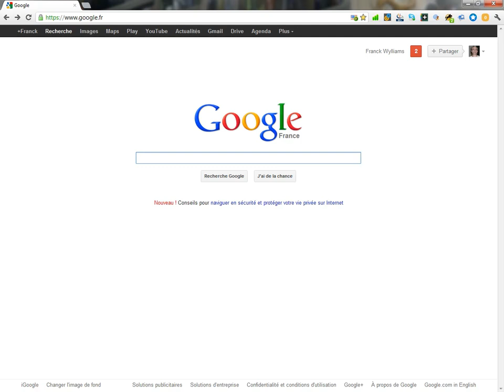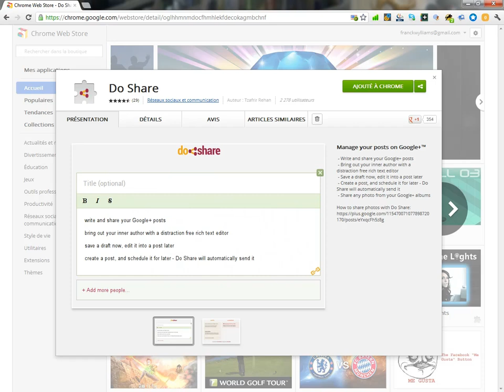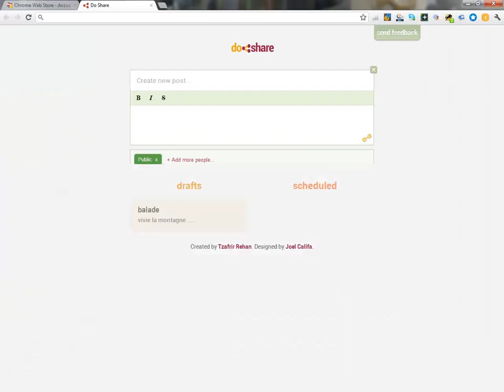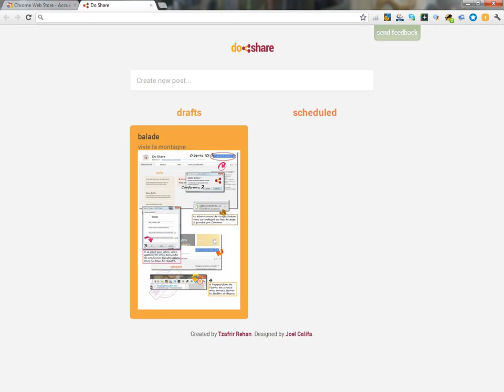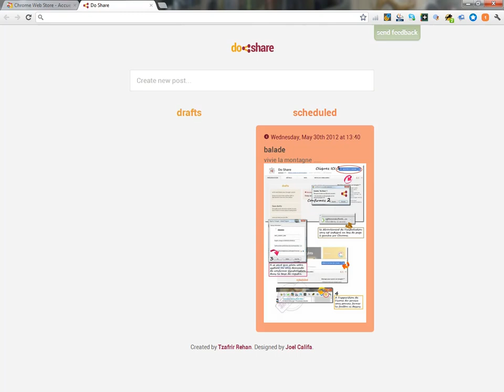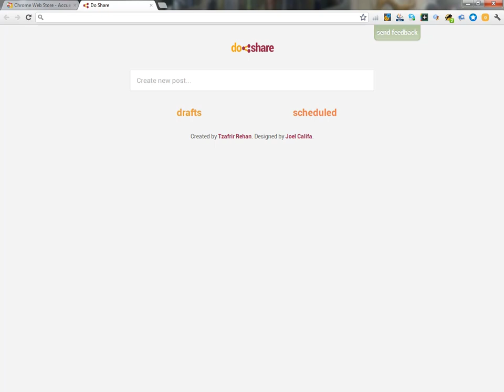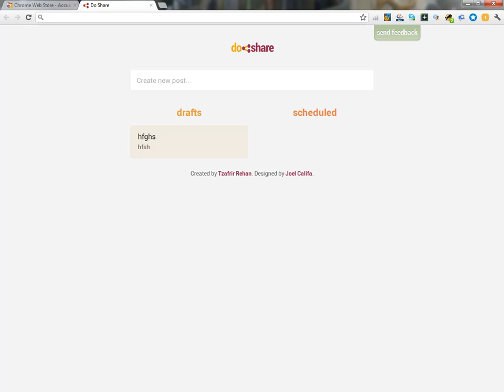Poster et publier automatiquement vos messages sur google +.mp4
Un tuto vidéo pour vous montrer en détail comment planifier la publication de vos messages sur G+, simple comme bonjour, cette appli va devenir indispensable. tuto disponible , n'hésitez pas à laisser des commentaires !
Amicalement
Franckwylliams